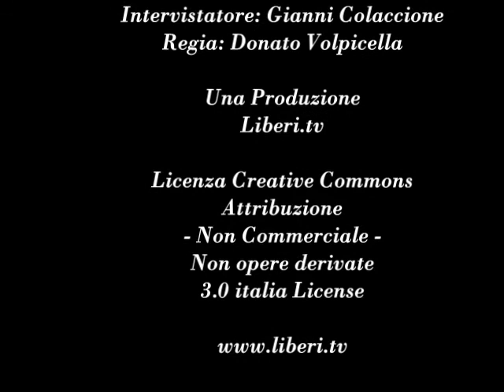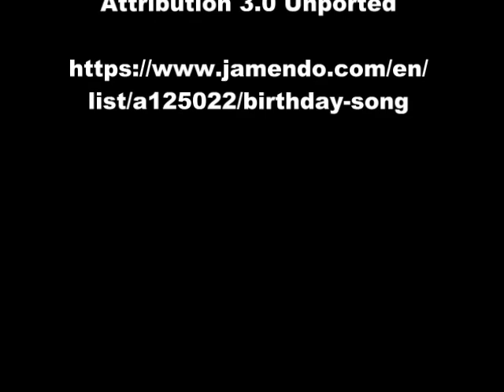Intervista a Laura Rossi - XIII Congresso Radicali Italiani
Gianni Colacione intervista Laura Rossi, Assessore al Welfare presso il Comune di Parma . Chianciano Terme, 31 ottobre 2014.